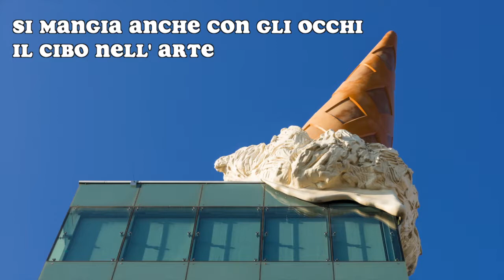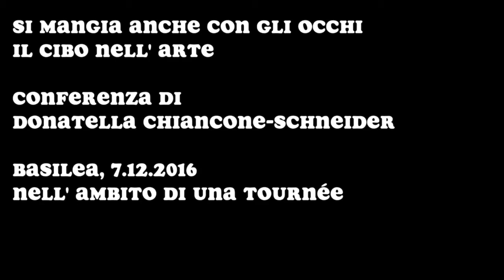(IT) CIBO NELL' ARTE #1 Introduzione (conferenza di Donatella Chiancone-Schneider)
SI MANGIA ANCHE CON GLI OCCHI: IL CIBO NELL' ARTE
Conferenza di Donatella Chiancone-Schneider
Parte prima: introduzione e conclusione

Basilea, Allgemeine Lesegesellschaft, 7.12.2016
in collaborazione con la Società Dante Alighieri di Basilea

Immagine nei titoli di testa:
"Dropped Cone" di Claes Oldenburg e Coosje van Bruggen (2001)
foto di Ludger F. J. Schneider (2016)

Registrazione e montaggio: Donatella Chiancone-Schneider
Assistenza tecnica: Ludger F. J. Schneider